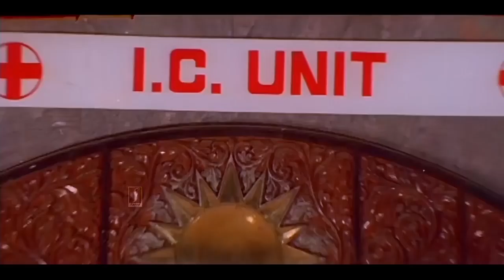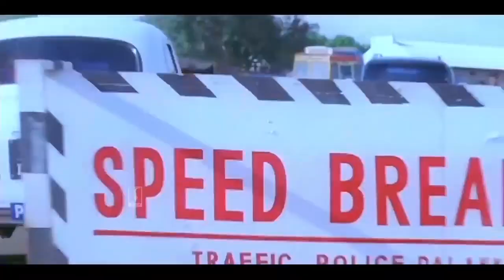Malayalam Action Movie Scenes | Mohanlal | Raavanaprabhu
Raavanaprabhu (transl. Lord Ravana) is a 2001 Indian Malayalam-language action thriller drama film written and directed by Ranjith in his directorial debut. It is a sequel to the 1993 film Devaasuram written by Ranjith, directed by I.V. Sasi. The film stars Mohanlal in the dual role of Mangalassery Neelakandan and M. N. Karthikeyan, father and son. Napoleon reprises the role of Neelakandan's archenemy Mundackal Shekharan. It also features Vasundhara Das, Innocent, Siddique, Vijayaraghavan, and Sai Kumar. Revathi reprises the role of Bhanumathi in a cameo appearance. The plot follows M. N. Karthikeyan, Neelakandan's son and his attempts to reclaim their ancestral home Mangalassery tharavadu.